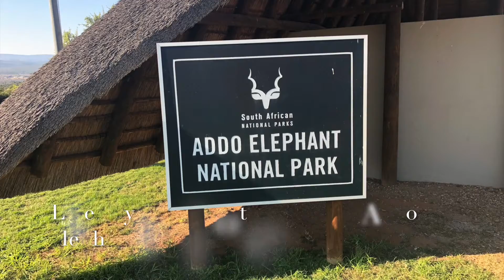Green Fountain Resort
Come check out the amazing Green Fountain resort. Such an awesome camp.